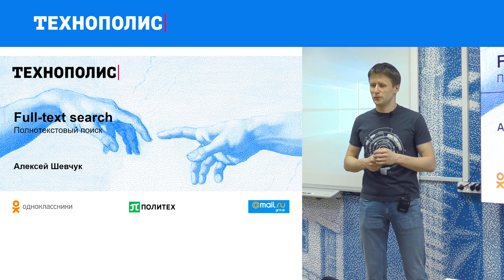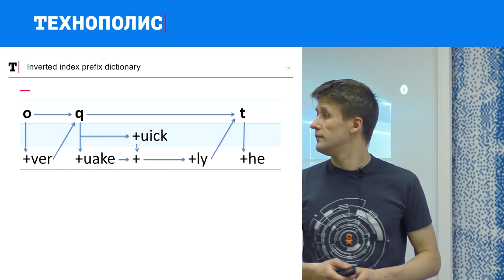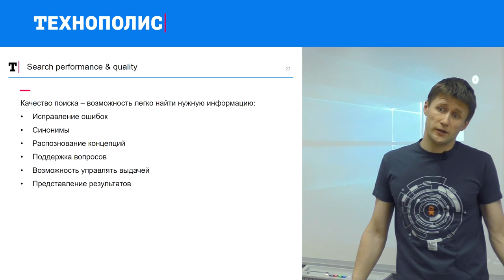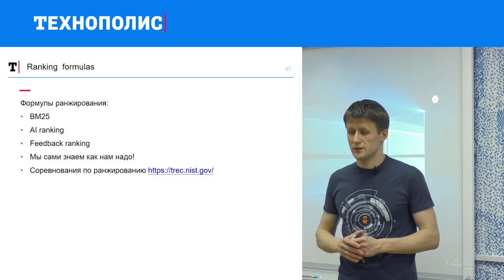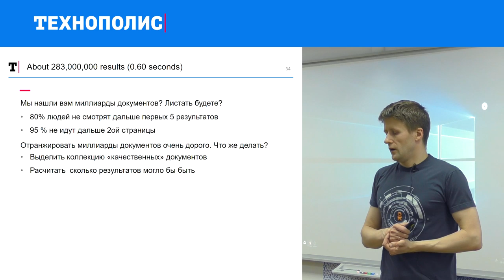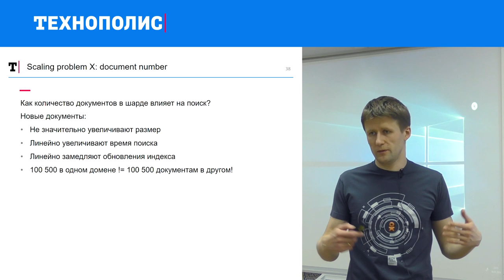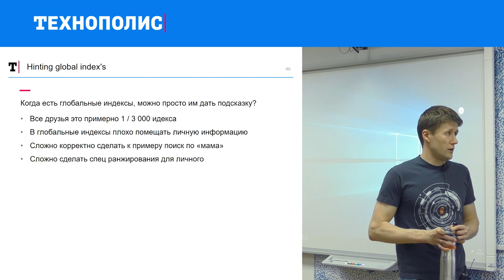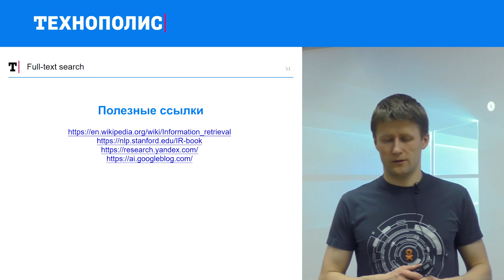9. Использование баз данных. Полнотекстовый поиск. | Технострим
Лекция Алексея Шевчука по курсу «Использование баз данных»  в рамках образовательного проекта Технополиса.

* Знакомство
* Формат, цели и содержание модуля
* Иерархия памяти
* Модели данных
* Классификация СУБД
* Hashtable
* Web-приложения
* Распределённый кеш
* Memcached
* Consistent Hashing
* Redis
* In-memory demo

ТЫ СТУДЕНТ?